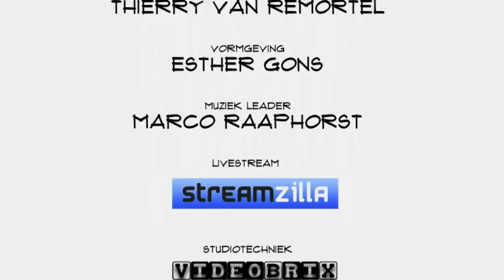Janneke Niessen (Improve Digital): "Technologie is heel erg gaaf"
Improve Digital stelt uitgevers in staat om hun advertentieverkoop te automatiseren. Het klinkt simpel, maar in praktijk komt daar het nodige bij kijken. Ondernemer Janneke Niessen weet er alles van. In Top Names praat ze onder meer over add blockers, haar liefde voor techniek en het risico mijdende gedrag van veel Europese investeerders.